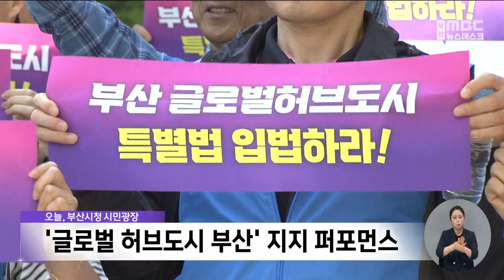부산 생활공감정책 참여단 "부산 글로벌 허브도시 지지" (2024-05-31,금/뉴스데스크/부산MBC)